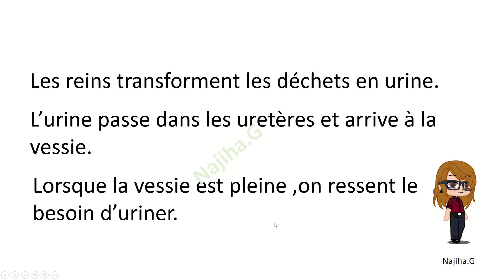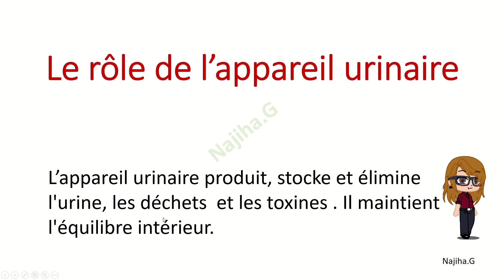Appareil urinaire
Préparer par Najiha